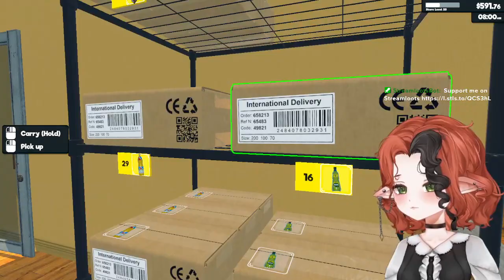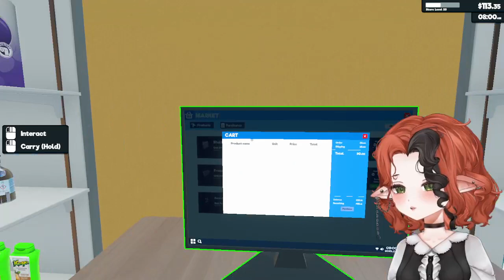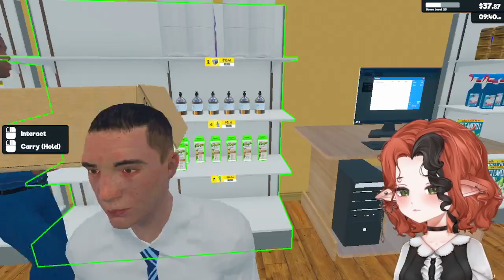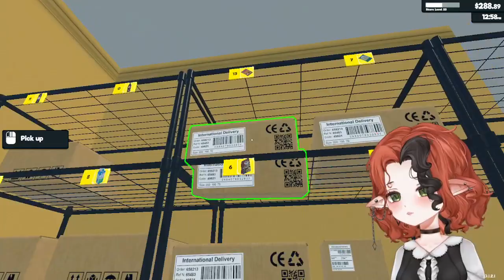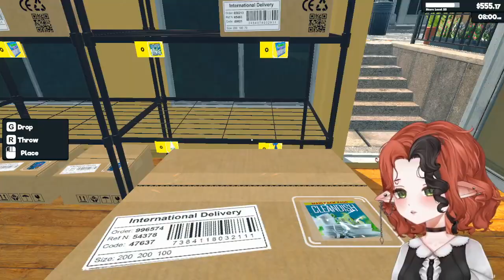Short Stream but I wanna playyyyy 😎 💖 Supermarket Simulator 3/14/24